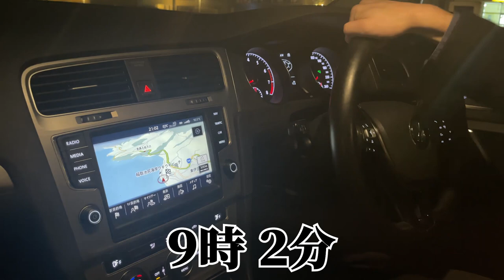【VLOG】静岡一泊二日の野郎ふたり旅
今回は旅vlog！
新たな仲間に編集をお願いしていつもと変わった感じになっております。
今年一年もよろしくねー！
たくさん動画あげるぞー！